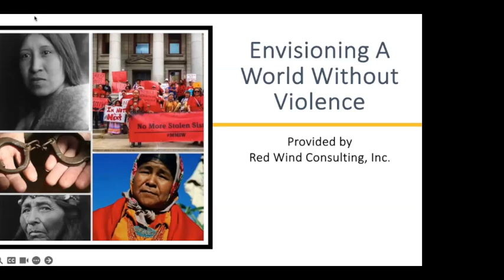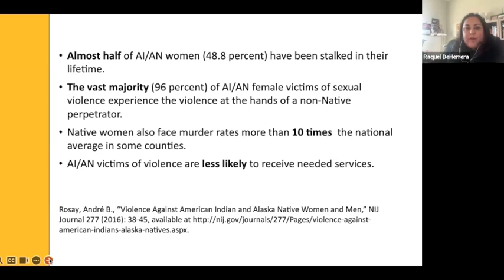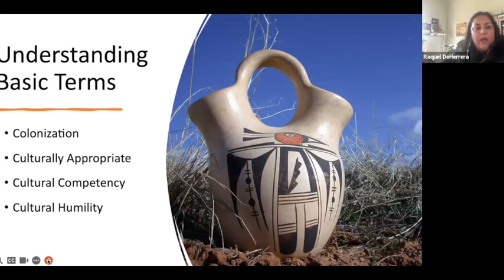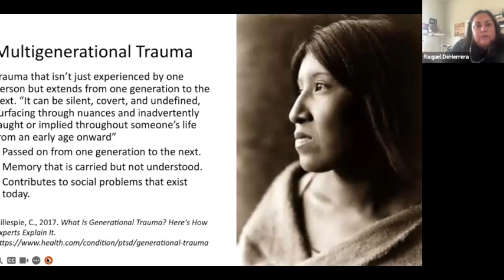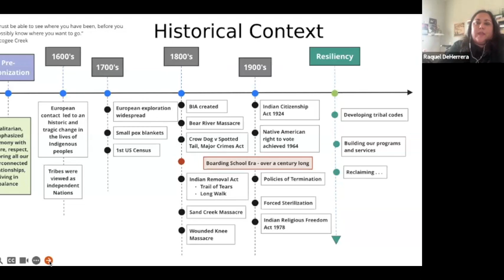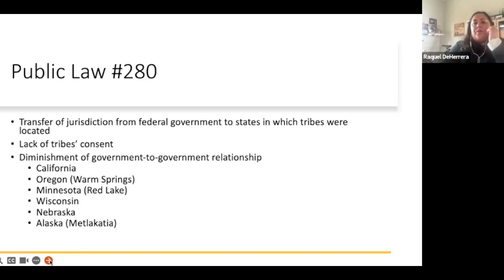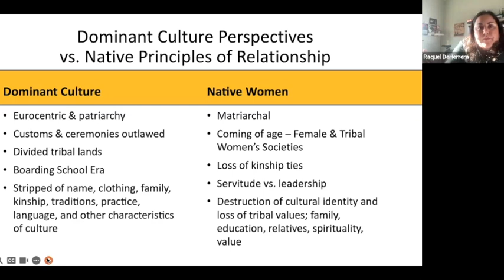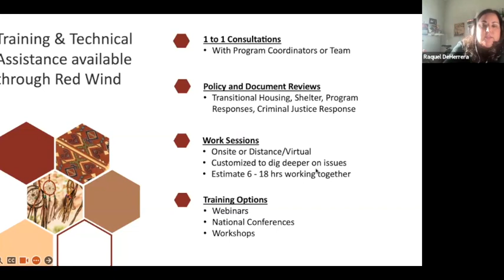Strengthening Our Work with Native American Survivors of Domestic and Sexual Violence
Presenter: Raquel DeHerrera

This virtual training is intended for non-Native domestic violence and sexual assault service providers to strengthen their capacity to work more effectively and completely with Native American survivors. This virtual training will provide participants with an understanding of the prevalence of domestic violence and sexual assault looks within our Indigenous populations to gain an understanding of the challenges. This virtual training will discuss historical and multigenerational trauma and the importance of culture when responding to Native American survivors. Participants will also learn about intervention considerations that are unique to Native American survivors and provide ideas about how to build partnerships to strengthen work with Native American survivors.